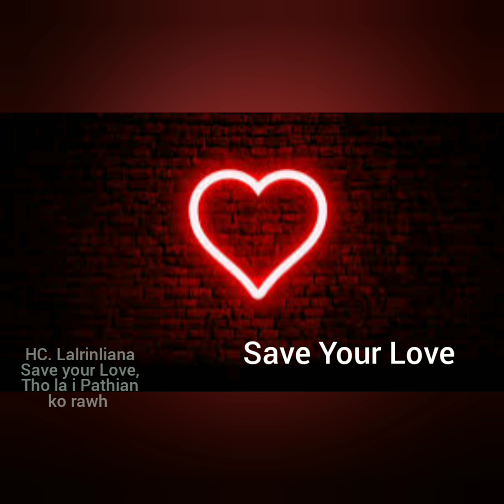Covid-19 song Save your Love, Tho la i Pathian ko rawh (promotional video)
Composer:  HC. Lalrinliana